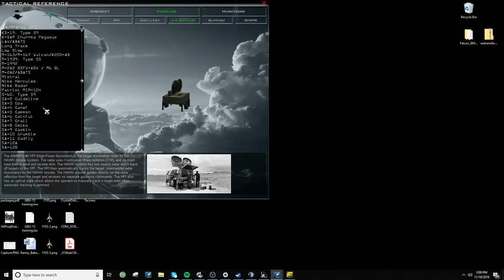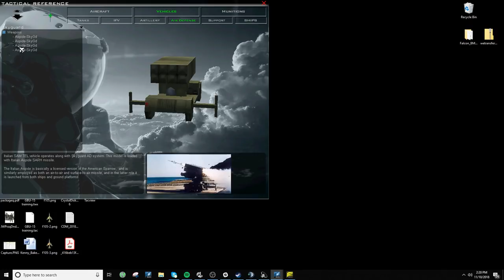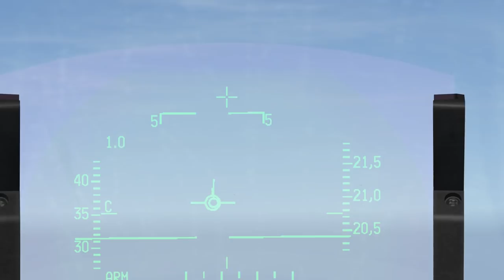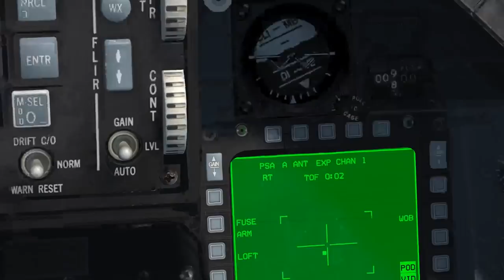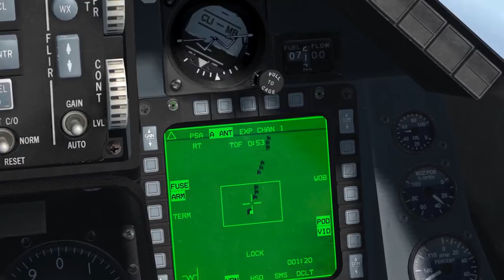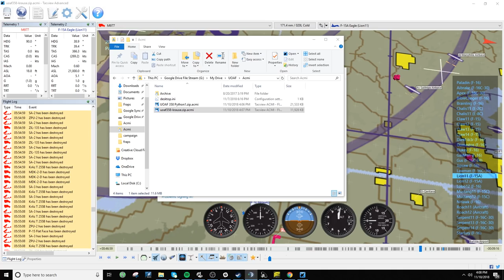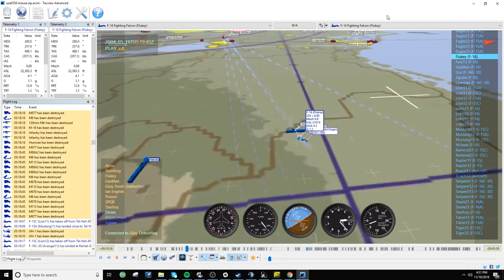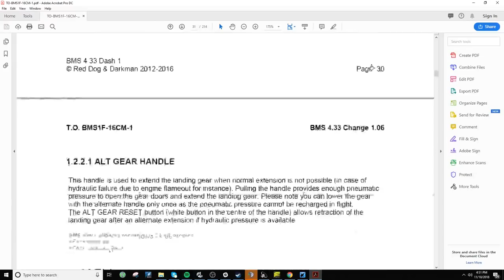AAA Nest near the Suez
SEAD Escorting a large strike package on two airbases along the Suez, AAA and bandits out the ass.